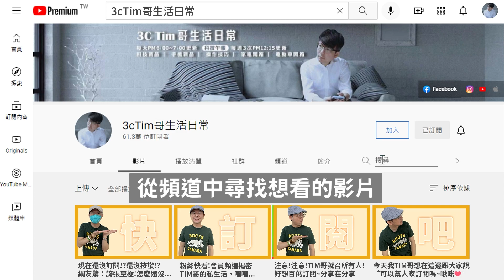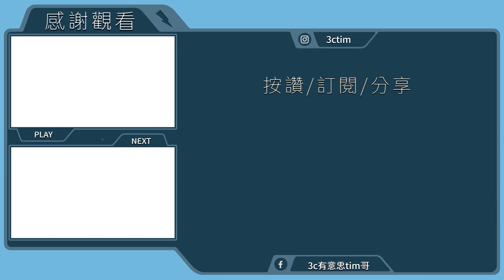iPhone14 Pro 紫色背蓋傳災情！Netflix兩缺點1/4用戶想退訂！LINE新功能「備份啟用碼」保留兩週對話紀錄［20220928Tim哥科技午報］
傑昇通信~全台最大通訊連鎖~挑戰手機市場最低價！購機就送千元尊榮卡及豪禮月月抽，門號續約攜碼再享高額優惠！買手機。來傑昇。好節省！

iPhone 14 Pro 爆災情   暗紫色背殼磨砂層剝落
LINE「備份啟用碼」新功能登場！手機遺失還你2週聊天紀錄
四分之一用戶都想退訂！調查：Netflix這兩大缺點是致命關鍵